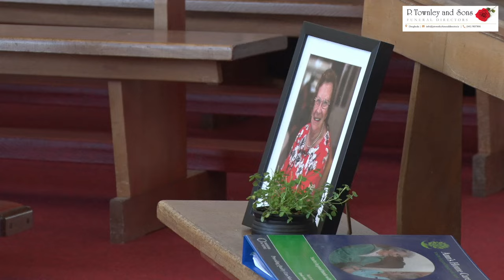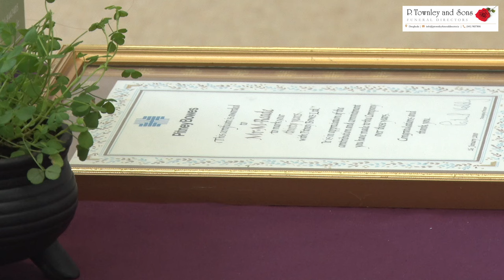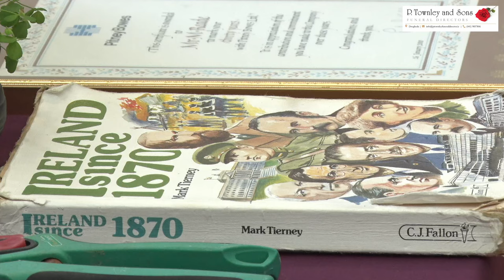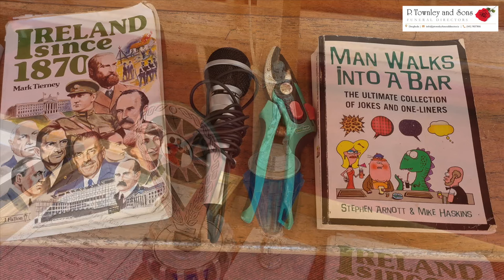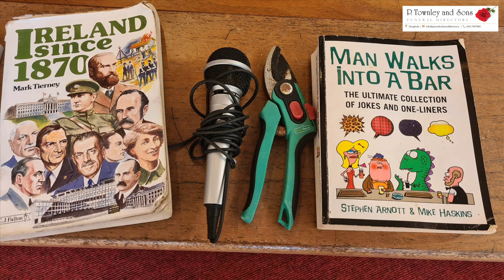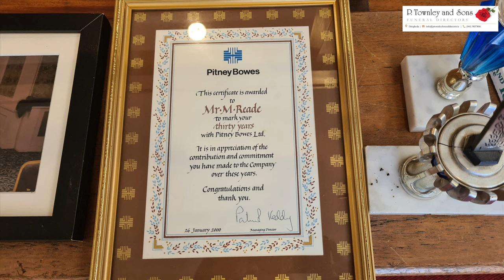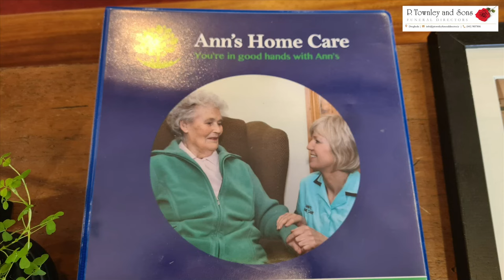Michael Reade RIP